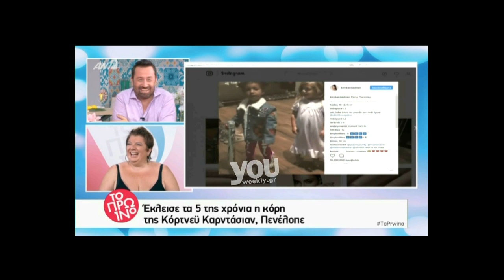Youweekly.gr: Γιατί κόπηκε η Πάολα από τα Mad;